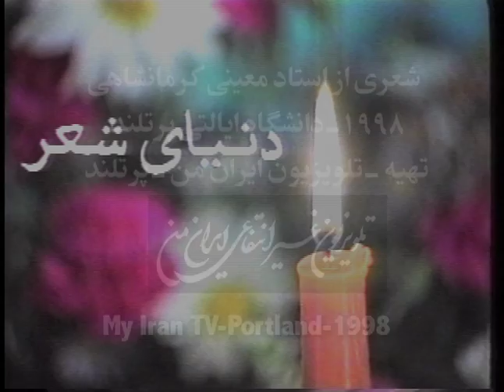Moini Kermanshahi-استاد معینی کرمانشاهی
1998-Moini Kermanshahi-Portland State University